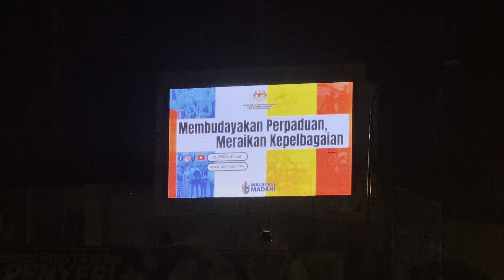Malaysia Perak LED Billboard Ads Nearby Starbukcs Medan Gopeng Ipoh Digital OOH Advertising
Due to the high population density in the region, Malaysia Perak LED Billboard Ads Nearby Starbukcs Medan Gopeng Ipoh Digital OOH Advertising has a promotional impact. Disseminating the content messages to the intended audience will be effective. Additionally, the LED billboard ads for Malaysia Perak Nearby Starbukcs Medan Gopeng Ipoh Digital OOH Advertising improve the picture that is seen on the screen, which often uses vivid color to make the advertisement stand out in the Ipoh Perak metropolitan scene.